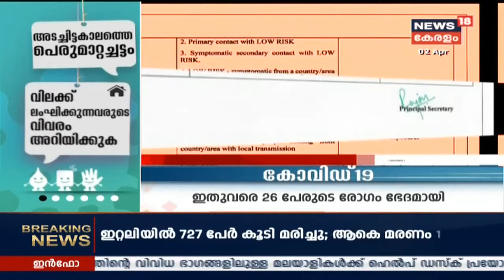ആദ്യ വാര്‍ത്ത | Aadya Vartha - Morning News Bulletin | 2nd April 2020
Watch all the current, latest and breaking news only on News 18 Kerala LIVE.